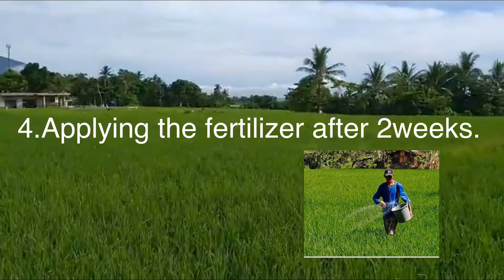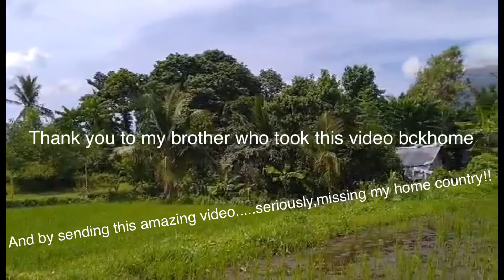VLOG #17 ANG AMING TANIMAN NG PALAY SA BICOL, PHILIPPINES!!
Being a youtuber is not easy but if it is your fashion then you can do it with all your time and effort. Like me, I am not doing this to earn money.. I'm doing this because I want it, and besides this one of my stress reliever.

I'm glad to know your thoughts  and suggestions about the videos that I am uploading.